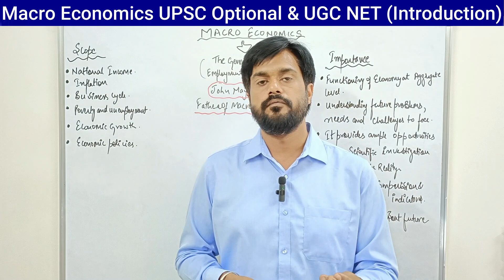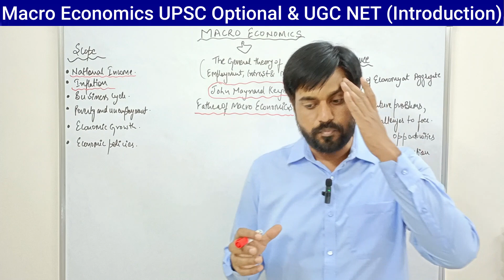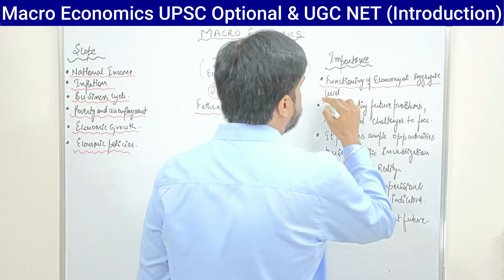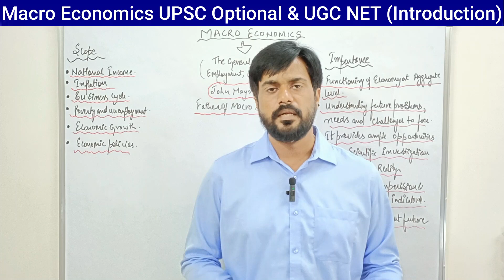Introduction | Macro Economics | UPSC Optional |UGC NET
Constitution of India covering 106th Amendment with important Case Laws, Q&A Data Bank on Constitutional Aspects of Indian Polity for Students, UPSC/ Competitive/ Civil Services Exams, Legal Fraternity, Practitioners, Legal

29 Previous Years UPSC Civil Services IAS Prelims Topic-wise Solved Papers 1 & 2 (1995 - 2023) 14th Edition | General Studies & Aptitude (CSAT) PYQs Question Bank | Paperback – 1 January 2023
by Mrunal Patel (Author)

India & World Map ( Both Political & Physical ) with Constitution of India , Indian History , Indian Economy & Geographical Terms Chart | Set Of 8 | Useful for UPSC and other competitive exam preparation | by Hivex Publication

NCERT books 6 to 12

polity Laxmikanth

spectrum modern history

 Nitin Singhania

the Indian economy

General studies
books set

  Environment + History + Polity + Economy + Art & Culture + Principles & Fundamentals Of Indian Geography Set of 7 Books (Latest Edition) 2023 | UPSC | Civil Services Exam | State Administrative Exams

Civil Service Examination UPSC CSE (Set of 4 books) FOR 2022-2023 Study Material +MODEL SOLVED PAPERS+SUGGESTION PAPERS+PREVIOUS YEAR SOLVES+VIDEO PRERECORDED LECTURES BACKUP ONLINE [Spiral-bound] SOURAV SIR'S CLASSE

Macroeconomics is a branch of economics that deals with the performance, structure, behavior, and decision-making of an economy as a whole.[1] This includes regional, national, and global economies.[2][3] Macroeconomists study topics such as output/GDP (gross domestic product) and national income, unemployment (including unemployment rates), price indices and inflation, consumption, saving, investment, energy, international trade, and international finance.

Macroeconomics and microeconomics are the two most general fields in economics.[4] The focus of macroeconomics is often on a country (or larger entities like the whole world) and how its markets interact to produce large-scale phenomena that economists refer to as aggregate variables. In microeconomics the focus of analysis is often a single market, such as whether changes in supply or demand are to blame for price increases in the oil and automotive sectors. From introductory classes in "principles of economics" through doctoral studies, the macro/micro divide is institutionalized in the field of economics. Most economists identify as either macro- or micro-economists.